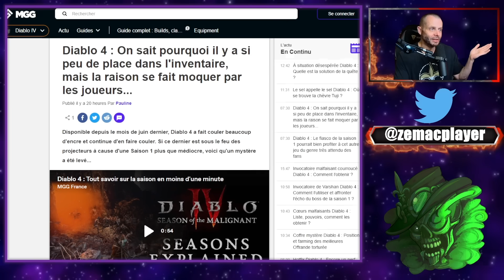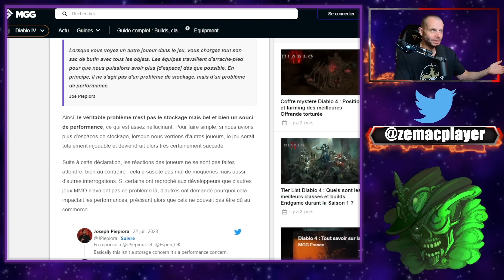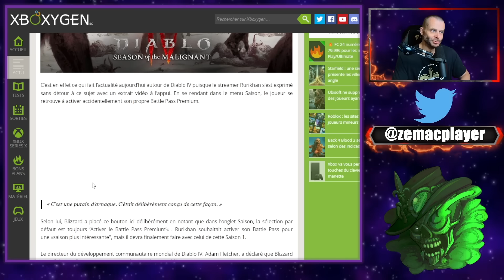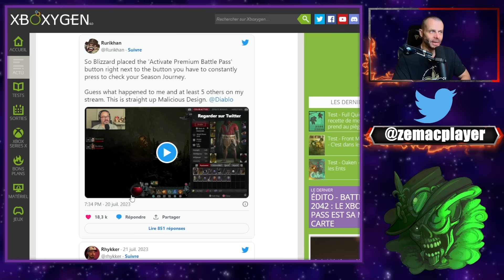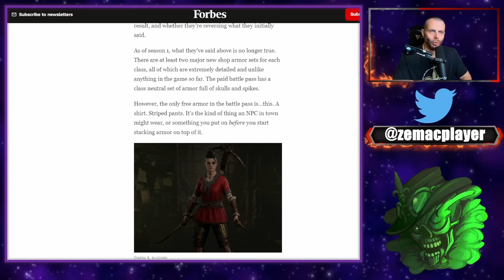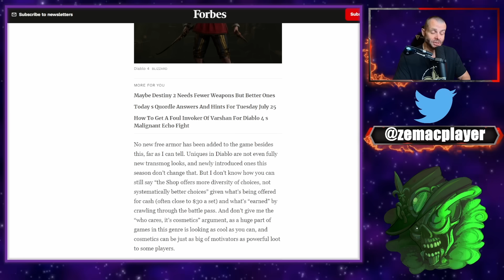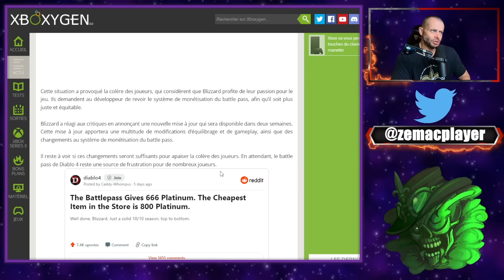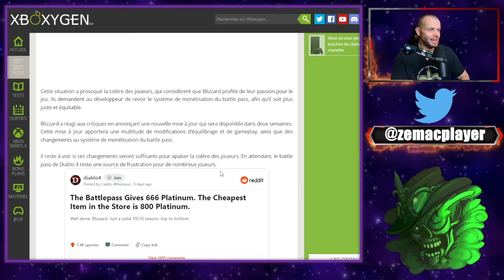DIABLO 4 - La saison 1 a PLEINS de problèmes !